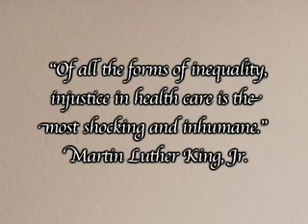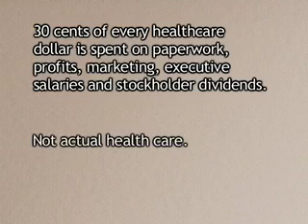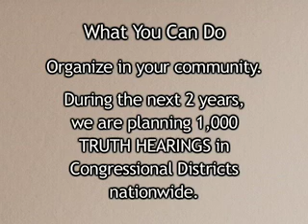Anybody Can Get Sick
Excerpts of three interviews done in conjunction with Michigan Health Care Now!, a coalition of activists pushing for adoption of Congressperson John Conyers House Resolution (H.R. 676).
A "Medicare for All" bill, it is the only legislation that would create a single payer, universal, national health care system free from insurance companies in America.